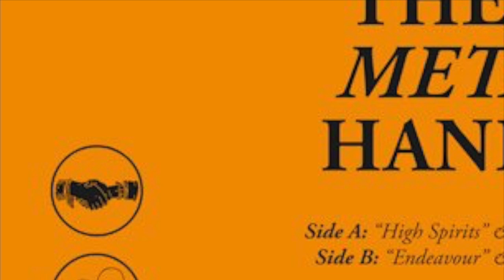Pijn & Conjurer - Curse These Metal Hands - (Review)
Joining forces to create one of the most joyous albums you will hear this year, Conjurer and Pijn bring you Curse These Metal Hands.